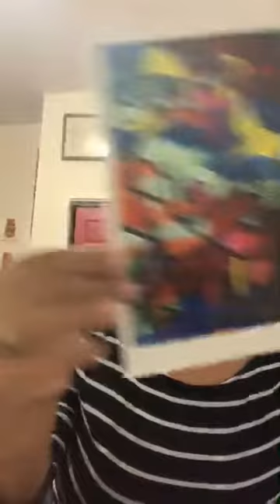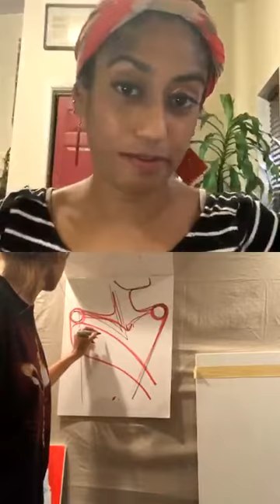heART talk ft Tana Torrent